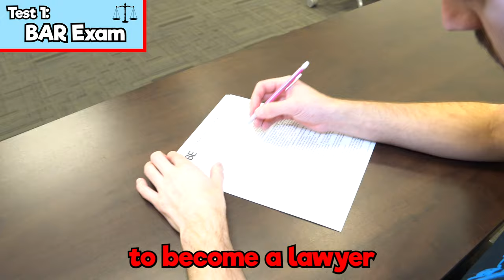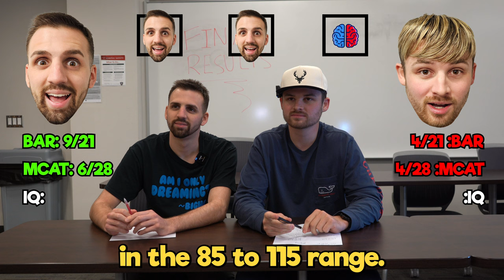Eating the World's HOTTEST Pepper: PEPPER X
Eating the World's Hottest Pepper. First to Drink Anything, LOSES. This did not feel good later...

Part 2 of the "World's Hardest Tests" Series. In this video BigHot and Stellar Tye compete head to head to see who can last longer without water after eating a Carolina Reaper Pepper, dipped in Siraccha sauce and covered in pepper flakes containing Carolina Reaper, Ghost Pepper, Scorpion Pepper, and Jalepeno (Maybe even Pepper X).

We also take some of the hardest written tests EVER. See who scores higher after taking the BAR, MCAT, and IQ tests. Who will be the ULTIMATE TEST TAKER?

Stellar Tye: @stellartye

0:00 Intro
0:13 Eating the World's Hottest Pepper
2:57 BAR Exam
3:21 MCAT Exam
3:45 IQ Exam
4:02 Test Results
4:42 Outro